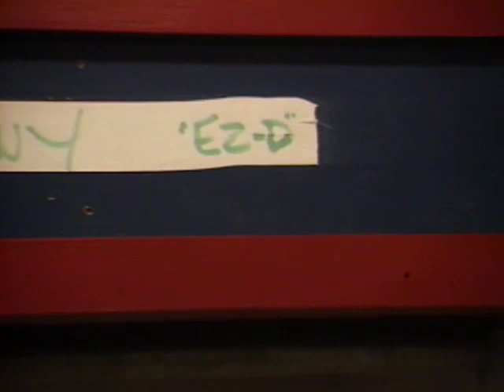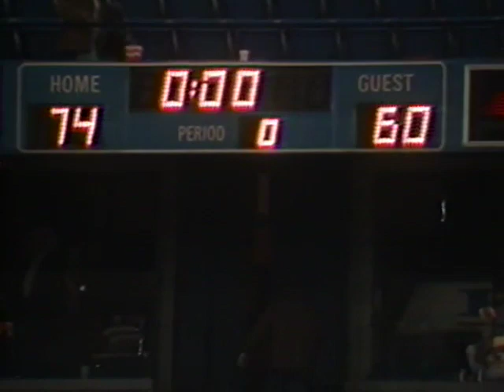Patrick Sturgeon Reporter Channel 6 , Lawrence KU v NC St Jan 25 1987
Patrick reports from the Kansas vs North Carolina State basketball game from Kemper Arena in Kansas City on Jan 25 1987